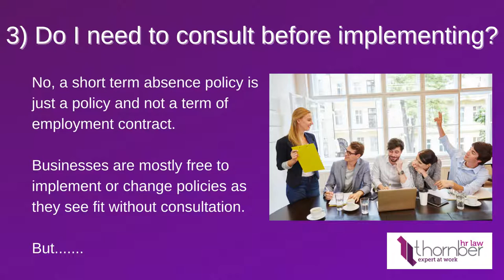Three Top things to think about when dealing with persistent short term absence or sickies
Straightforward advice for HR Staff and Managers on handling short term persistent absence.